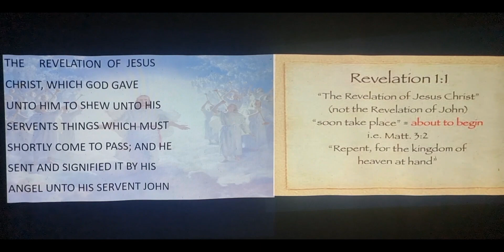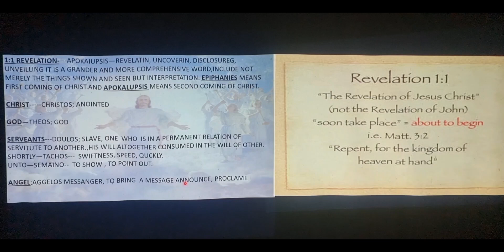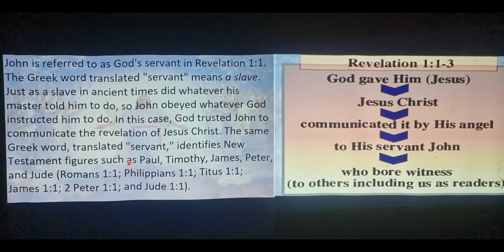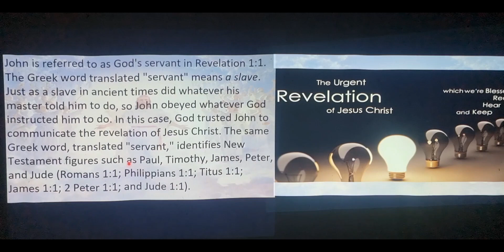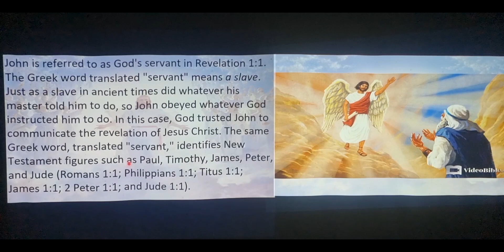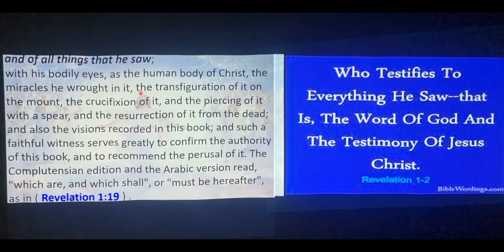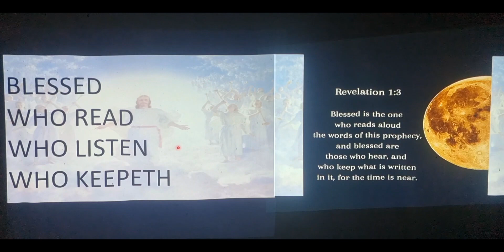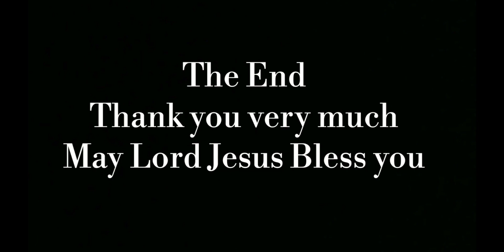Revelation Hindi/English (Part 55) Rev 1 : 1-3 By Dr.S.G.Benjamin